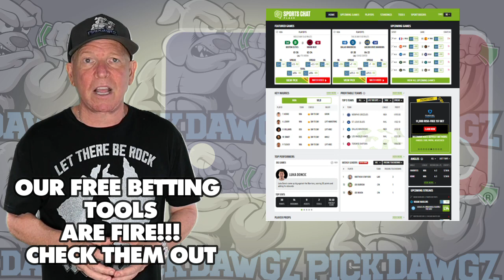Cincinnati Reds vs Toronto Blue Jays 8/19/23 MLB Free Pick | MLB Betting Tips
The Toronto Blue Jays face off with the Cincinnati Reds in Saturday's MLB Baseball action. Get Mitch's Expert Pick and Prediction for this game.